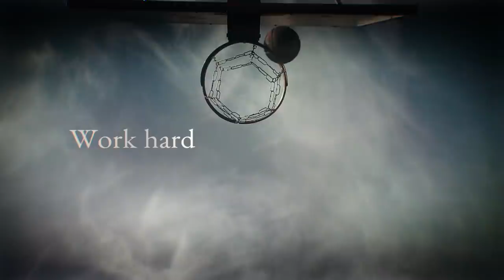ภราดร ศรีชาพันธุ์ จากวิมเบิลดันสู่เจ้าของบ่อตกปลา เงินล้าน l Money Stand - EP.5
Money Stand สัปดาห์นี้ พบกับตำนานเทนนิสชาวไทย บอล ภราดร ศรีชาพันธุ์ ผู้ก้าวสู่ระดับ Top 10 มือวางของโลก ร่วมพูดคุยกับ ‘ซุปเปอร์บอล’ ทั้งบทบาทใหม่ในฐานะคุณพ่อ ความเป็นนักลงทุนที่ไม่ค่อยมีใครเคยพูดถึง  โดยเฉพาะในแง่ของวงการอสังหาริมทรัพย์ ไปจนถึงการจับกิจการที่หมายมั่นให้เป็นการท่องเที่ยวเชิงกีฬา ติดตามได้ในวันเสาร์ที่ 4 ธ.ค. เวลา 19.00 น. ทั้งในเฟสบุ๊ก และ ยูทูปของ Mainstand